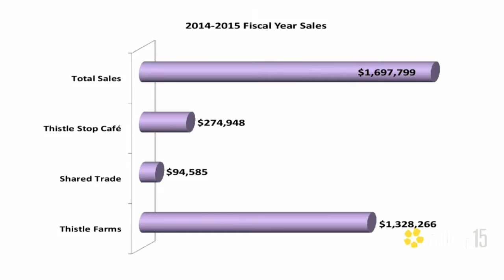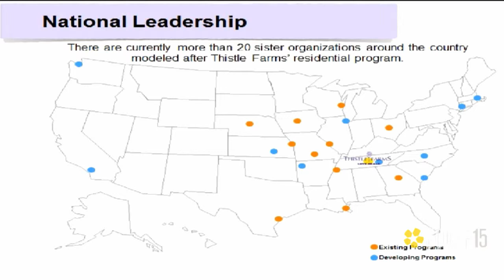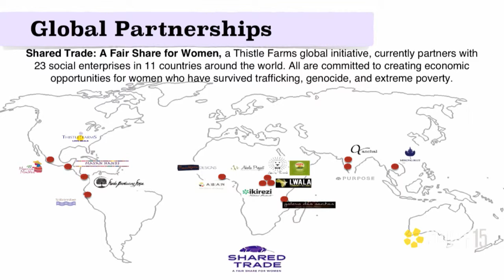SOCAP15 - Becca Stevens The Reverend, Thistle Farms, Inc.